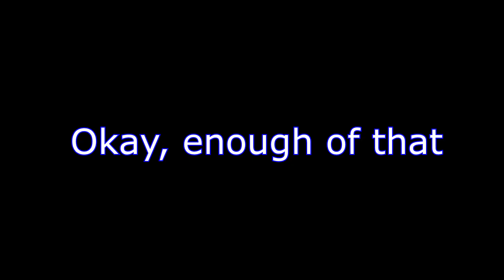Back To Back Mopars And Some Trouble With The Wrecker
This is some footage of December of 2022. In this video I tow 2 cars and struggle with an electrical issue on the wrecker. As of editing this video the issue has been fixed.